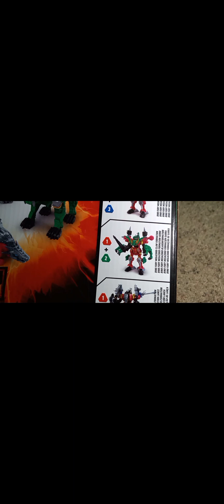Showing the green and pink power ranger Dino Fury zord links kit!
I got this yesterday as a Christmas present for my godparents. I was really surprised with the quality considering it was only $25. all-in-all is super cool concept, it's kind of like they fused Transformers, Legos and Power Rangers as weird as that sounds. basically these sets allow you to make your own custom sword in a very similar fashion to how Legos snap together. hope you guys enjoy the video! Merry Christmas Eve to everybody out there wherever you are watching from!